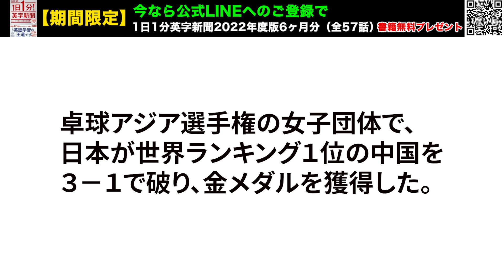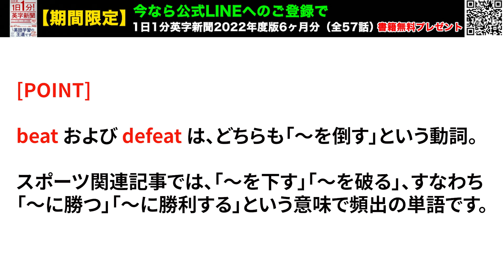【卓球アジア選手権で日本女子団体Ｖ、中国を撃破】Japan Women's Team Wins at Asian Table Tennis…2024年10月11日 毎日１分！英字新聞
パリ五輪では大健闘の末惜しくも銀メダルだった卓球女子団体・・・
今回は見事に絶対王者の中国を倒しました。１６歳の張本美和が世界女王を相手に大勝利。。。まさに怪物ぶりを発揮しましたね。国際舞台の決勝で何度も何度も中国に敗北を期してきただけに、この勝利は大きかったと思います。

平日毎日更新しています！

（裏）侍タイムスリッパー、見てきました！山口馬木也、良かったです！